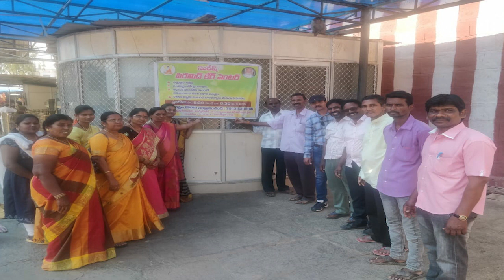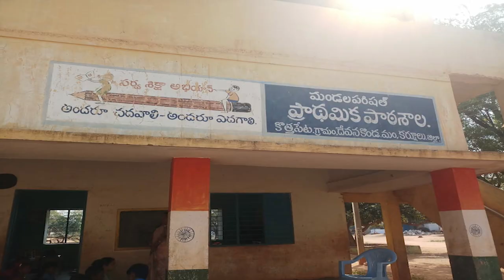Pyramid News 09 02